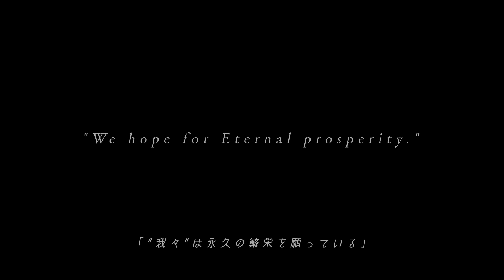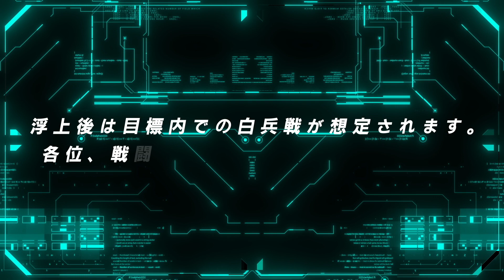予告「Rise from the ashes」Teaser Movie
2023年5月27日　21:30公開

地球温暖化・環境汚染に伴う海面上昇と砂漠化により次々と失われていく大地。
自ら抉った傷口から広がる居住区の減少・食料難・資源不足。
人類が争いを始める理由としては充分すぎる状況だった。
壊れていく世界を他所に、各国は限りある林檎を喰らい合う他なかった。

既に壊死し、切り落とされた人類もいた。
そのまま土に還るか、人の道を外れるかの選択を余儀なくされる。
ある少年は未来に抗い、潜水艦という名の牢獄と共に海底に沈められることとなる。

少年の他にも潜水艦に搭乗する者達がいた。
年齢も価値観も違う彼らの目的は一つだけ。
それは「生きる」ということ。

あと何日食料が保つだろうか？
あと何回息を吸えるだろうか？
明日を望み、ただ呼吸を繰り返す。
光なんて海底には存在しないのに。
希望なんて世界には存在しないのに。

彼らが求める「生きる」とは？